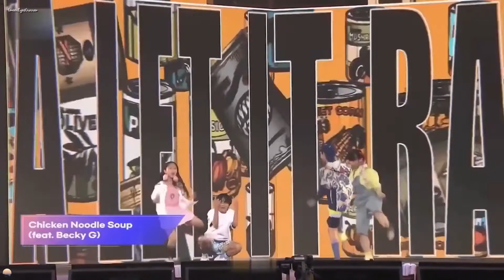BTS - Chicken Noodle Soup (OT7 version) live at 8th Muster Sowoozoo 2021 [ENG SUB] [Full HD]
💜 It's so fun to watch all the members sing and dance Chicken Noodle Soup. The original "Chicken Noodle Soup" by Webstar and Young B, from 2006, was meaningful to J-Hope because he often listened to it when he first began learning to dance as a kid. J-Hope teamed up with Becky G to release "Chicken Noodle Soup" in September 2019. She is also a big fan of the original track, so they thought it would be fun to give it a twist by including their own lyrics in Spanish, Korean, and English. J-Hope’s verse was about his upbringing in Gwangju, Korea, while Becky G’s paid tribute to her Latin American background.

💜 BTS celebrated their 8th anniversary with a two-day fan event called BTS 2021 Muster Sowoozoo, held on June 13 and 14. Sowoozoo is how Mikrokosmos is pronounced in Korean and the main theme for this year was space and the cosmos.  It was a streaming live, online concert and it gathered over 1.33 million paid viewers from across 195 countries in two days.

💜 If you like my videos please consider being a Patreon of mine 🙏 🙇‍♀️🙏 and if you already are one, thank you so much for your support, it means so much, more than you think it does!

💜 Turn on CC if you want to read the subtitle, it's easy. Mouse over to the ‘CC’ button in your video manager and click on it. That turns on the CC or you can switch it off. The general ‘Options’ section allows you to increase the font size, change the font or colour, and move the subtitle around to place it where you like.

💜 Chicken Noodle Soup (feat. Becky G)
Produced by: JINBO, Supreme Boi, ADORA, Brasa, Pdogg
Songwriters: Young B, J-Hope, Becky G
Album: It was released for free on multiple platforms on September 27, 2019.
Vocals: J-Hope, Becky G and in this performance BTS
Label: HYBE (Big Hit Entertainment)

💜 My goal is to deliver English subtitles that are correctly translated, easy to read and understand, whilst not being an element that disturbs or irritates you. But I cannot make the rappers rap slowly ;)

💜 Regardless of the translation source for the subtitle, I also search for information about the song's meaning and lyrics. I fix errors, sync the subtitles to the video and replace words or sentences that need a better translation to make it easier to understand and/or follow the subtitles.

💜 I work on creating subtitles for BTS videos so that we can understand the songs better, as the lyrics are a big part of BTS music. I know a subtitle, as an option to turn on, will make people enjoy BTS more.

My channel has many subscribers because fans want to understand what BTS is singing about. I provide correct translated, professional English subtitles to BTS videos and I write a description for every video. As the lyrics are a big part of BTS's music they make a huge difference for international ARMYs.